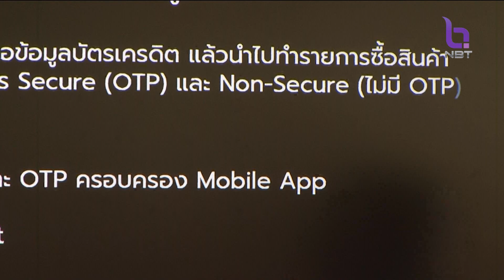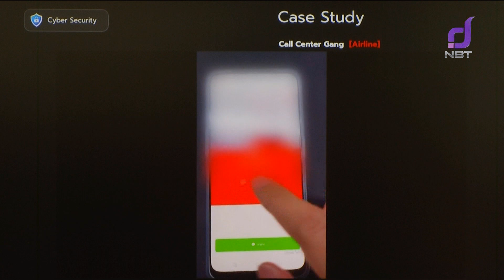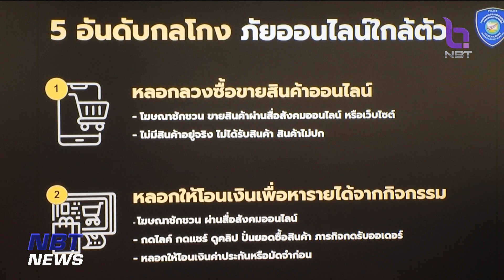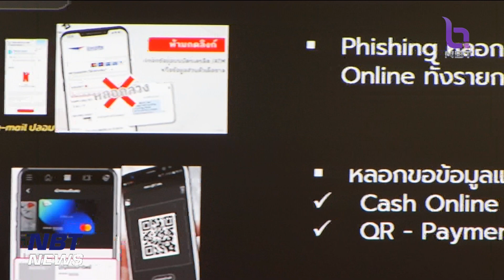KTC ติดอาวุธทางความคิด รับมือความเสี่ยงก่อนทำธุรกรรมการเงิน ข่าวค่ำ วันที่ 30 มีนาคม 2566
การหลอกลวงจากมิจฉาชีพออนไลน์ ทั้งการหลอกให้โอนเงิน ทั้งดูดเงินจากบัญชี เป็นภัยไซเบอร์ใกล้ตัวที่สร้างความเดือดร้อนให้กับประชาชนเป็นจำนวนมาก ทางภาคธุรกิจการเงิน ก็ไม่นิ่งนอนใจ  เปิดเวทีเสวนา ติดอาวุธทางความคิดให้คนไทย พร้อมรับมือความเสี่ยงก่อนทำธุรกรรมการเงิน